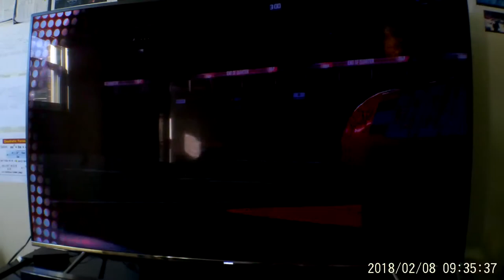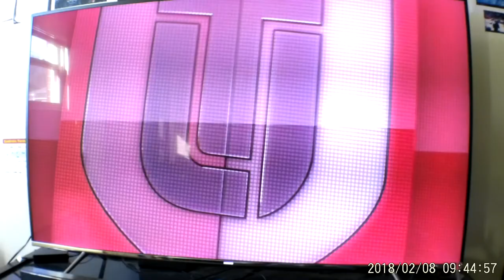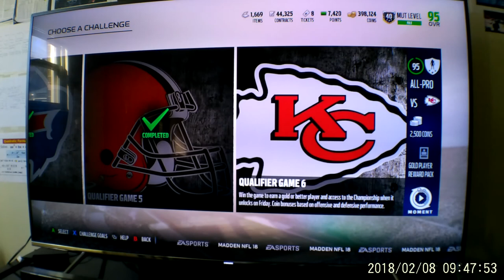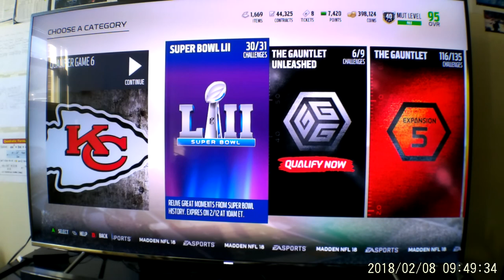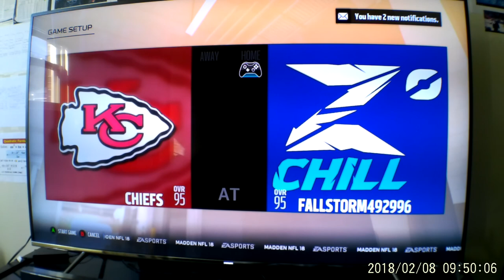Madden 18| MUT 1927